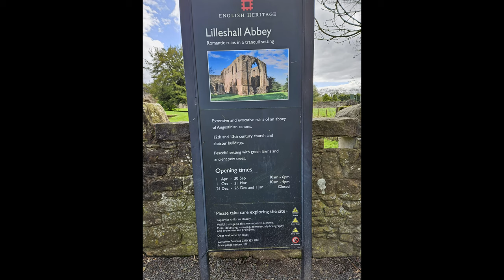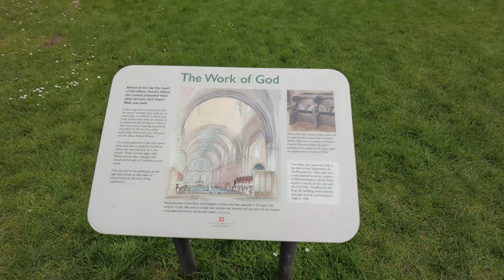Unraveling the Secrets of Lilleshall Abbey: A Journey Through Time!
Lilleshall Abbey, Abbey Road, Lilleshall, Newport, Shropshire, England, TF10 9HW

Filmed on a DJI Pocket 2 & Samsung Z Fold 5 - 14/04/2024 and edited in DaVinci Resolve.

Welcome to the McBrowser channel, where we embark on a journey through time to unravel the secrets of Lilleshall Abbey, a hidden gem nestled in the picturesque countryside of Shropshire, England.

Join us as we delve into the rich history and captivating tales surrounding this medieval monastery, which dates back to the 12th century. From its humble beginnings as a place of worship for the Augustinian Canons to its transformation into a grand country house, Lilleshall Abbey has witnessed centuries of change, leaving behind a legacy shrouded in mystery and intrigue.

In this video, we'll take you on a virtual tour of the abbey's ruins, exploring its impressive architecture, tranquil grounds, and remnants of its past glory. Learn about the lives of the monks who once called this place home, and uncover the stories of love, betrayal, and resilience that echo through its ancient walls.

Whether you're a history enthusiast, an avid traveler, or simply curious about England's hidden treasures, our exploration of Lilleshall Abbey promises to captivate your imagination and leave you inspired by the enduring spirit of the past.

Let's embark on this journey together as we uncover the mysteries of Lilleshall Abbey, one stone at a time.